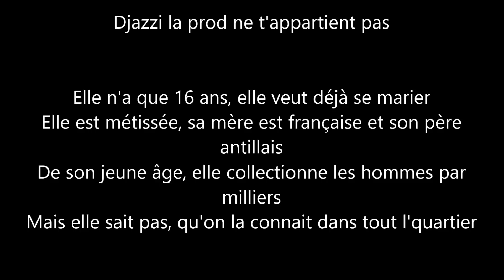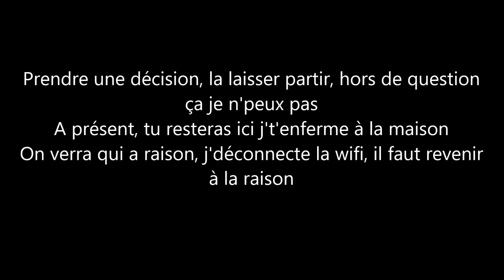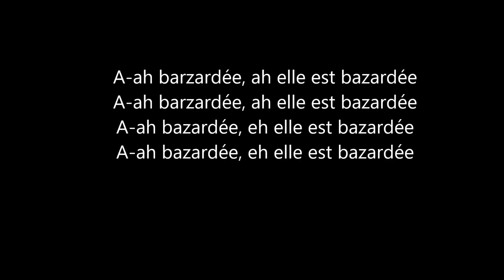KEBLACK - bazardé ( parole/ lyrics )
Suis mois sur les réseaux :

Snap ➡️ tetelle_lms

Si tu veux plus de vidéos , donne moi t'es idées en commentaire👇👇
Bisous🤞